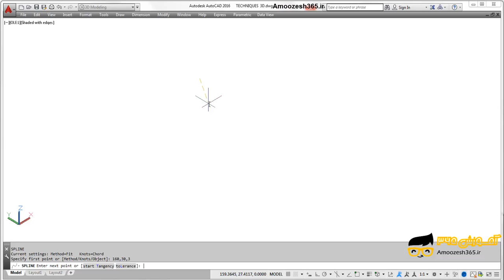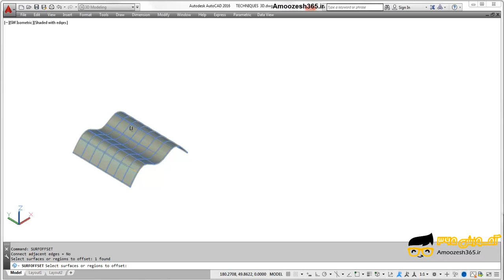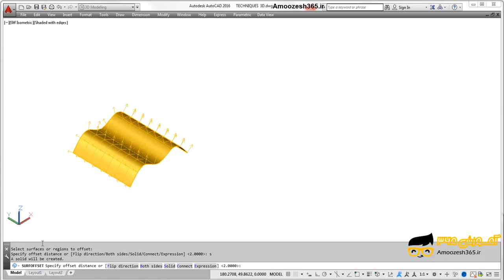تهیه کپی موازی از سطح سه‌بعدی و تبدیل آن به موضوع سه‌بعدی توپر (Solid) در فرمانSurface Offset د...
تهیه کپی موازی از سطح سه‌بعدی و تبدیل آن به موضوع سه‌بعدی توپر (Solid) در فرمانSurface Offset  در اتوکد سه بعدی (Autocad 3d) از دوره آموزش تکنیک های پایه ای اتوکد سه بعدی